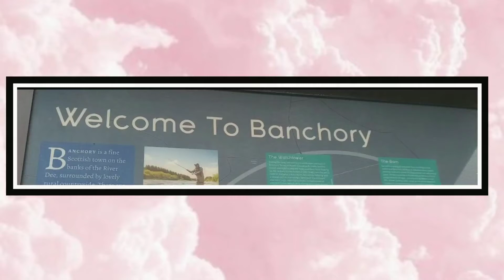River Of Feugh Scotland | Relaxing Music